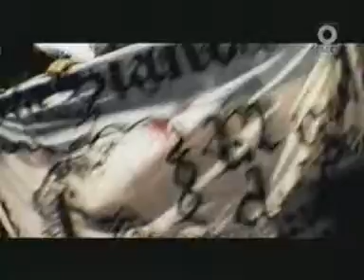Rata Blanca - Aun estas en mis sueños